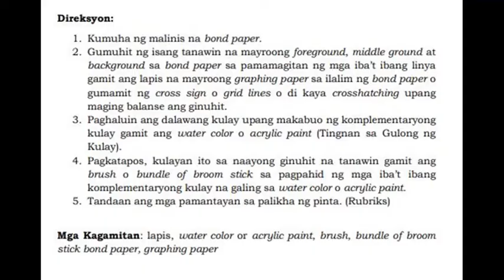Arts 5 Quarter 2 Modyul 5 Ang Pagpipinta Regional SLM 2020 (BUNAWAN DISTRICT)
MELCs: Demonstrates skills and knowledge about foreground, middle ground, and background to emphasize depth in painting a landscape. A5PRllf